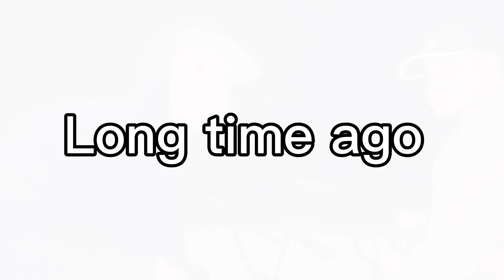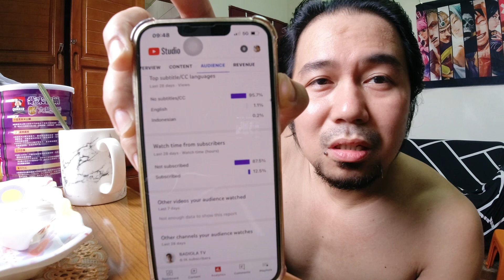MY TOP 10 BMX HOP TRICKS| MGA HOP TRICKS NA DAPAT MONG SUBUKAN PAGKATAPOS MAMASTER ANG BUNNY HOP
Watzup Pengyuniverse mga ka4pegs balik ride na naman tayo nais ko lang ishare sa inyo kung ano ano mga maaari mong gawin pagkatapos mong matutunan ang bunny hop, at heto ang top 10 na dapat ninyong subukan enjoy 😆

Thank you all sa lahat ng sumusuporta let’s reach 10k kasi 1k subs is = 2 give aways!  Ayaw pa mo?